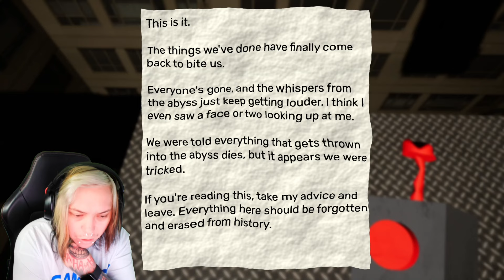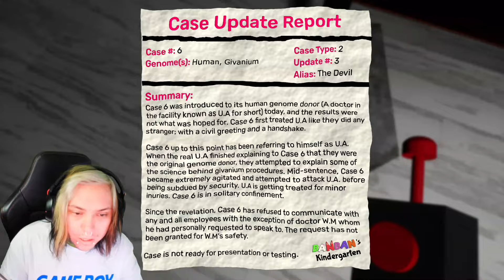NINCS KIÚT AZ ÓVODÁBÓL | AZ ÚJ POPPY PLAYTIME? - Garten of BanBan 2.